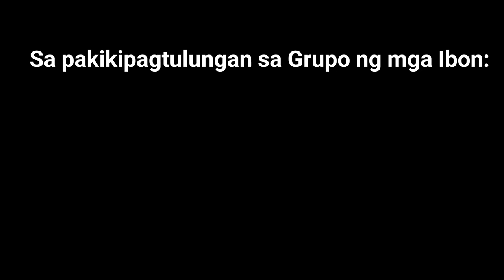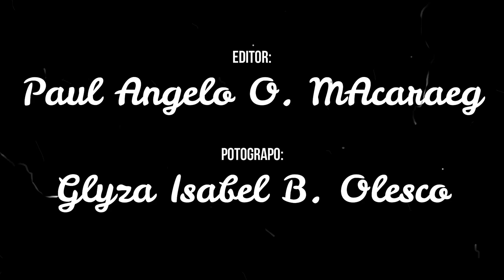BAKA SAKALI GROUP 2 TWEET FARADAY